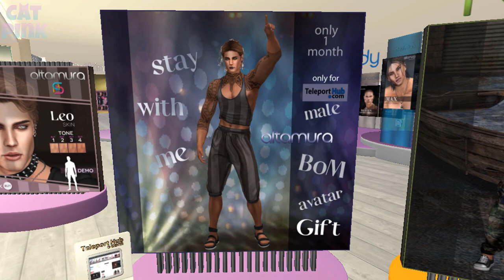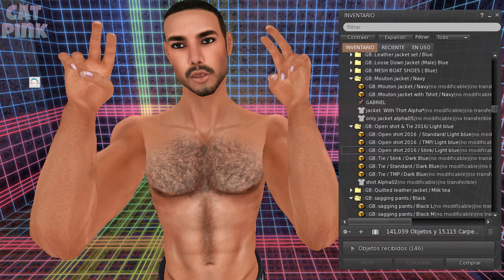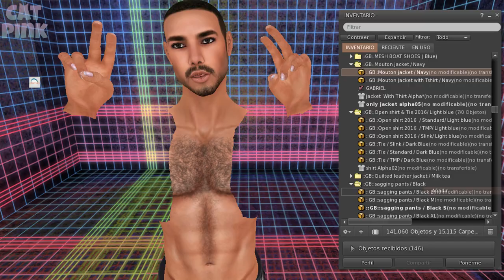🗣️10L$ BOM AVATAR | ALTAMURA | SECOND LIFE👨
😻💕Avatar Completo BoM, por solo 10L$ en la tienda Altamura
😻💕Full BoM Avatar, for only 10L$ in the Altamura store
✈️✈️ TP/Info ⬇️⬇️

📌TELEPORTHUB GROUP (10L$): secondlife:///app/group/0ceeb685-fd83-1c3d-1de6-16a72517f4f6/about